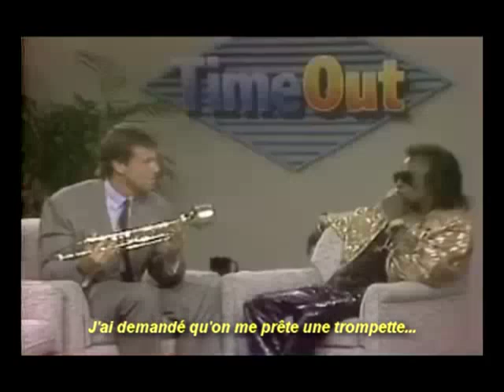Miles Davis - About Trumpets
Classic Miles shit...

This is off the fabulous interview by Bill Boggs. Look it up on google. Arguably he best Miles interview ever.

I just had to cut up that lil' excerpt and subtitle it for my french fellas.